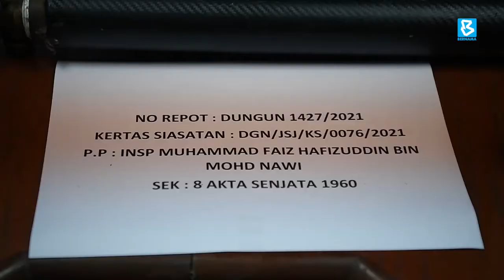DUA LELAKI DITAHAN BUAT DAN MILIKI SENAPANG ANGIN